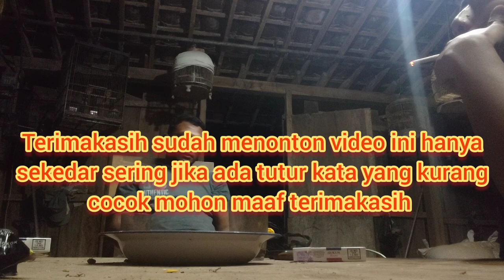Part 2 | Akibat Memelihara Perkutut BUNTEL MAYIT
Salam rahayu untuk semuanya,

    selamat datang di AKU BOCAHMU channel semoga video kami bisa memberikan inspirasi maupun kreatifitas dalam mengembangkan karya serta dapat menjadi hiburan bagi penonton.

     Jadi untuk mengikuti jangan lupa tombol susbcribe beserta lonceng,dan like agar tidak ketinggalan video-video yang lainya, dan tinggalkan komentar pada kolom yang tersedia.

                    {...salam kung mania...}

     Obrolan gayeng ini menceritakan tentang pengalaman yang dialami teman yang senantiasa tidak percaya adanya ketidak baikan suatu perkutut yang mempunyai ciri mati yang kurang baik, contohnya perkutut buntel mayit. sehelai ataupun beberapa helai Bulu putih yang terdapat pada sayap itu yang di nobatkan sebagai katuranggan buntel mayit, karena ketidak percayaanya beliau berani memeliharanya tanpa mempertimbangkan resiko yang bakal terjadi. Akibatnya keluarga tersebut mengalami kejadian yang tidak di inginkan dari sakit dan masuk rumah sakit bahkan sampai meninggal dunia, akhirnya setelah kejadian baru percaya dan melepaskan burung tersebut.

Hikmah yang dapat kita ambil,  jangan terlalu mentidak percayai sesuatu (ng heleh ke) ketika belum mengetahui ilmunya, dan jangan terlalu percaya sebelum kita mencari sumber dari yang lain.